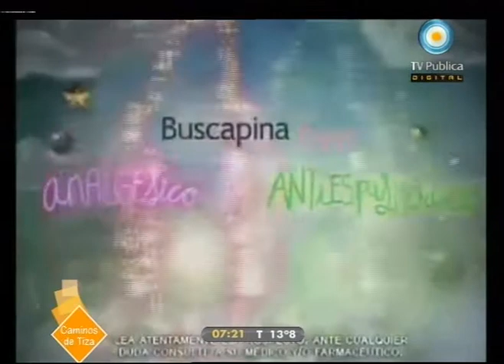Caminos de tiza - 15-10-11 (1 de 2)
Conocemos la lectura y las aplicaciones que realizan los docentes acerca de la propuesta del Ministerio de Educación de la Nación sobre la prevención del consumo problemático de drogas como contenido transversal en las escuelas: La propuesta y el trabajo que queda por hacer.